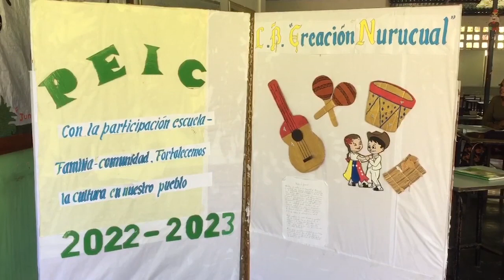Estudiantes reciben clases hacinados en una casa comunal – Contigo Siempre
Una matrícula de 200 estudiantes del Liceo Creación Nurucual, ubicado en una locación rural del estado Sucre que lleva el mismo nombre, recibe clases en la casa comunal del sector desde hace 10 años.